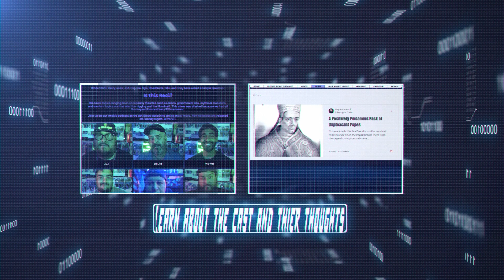The Curse of Rasputin.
On this weeks episode we dive into "The Mad Monk" Grigori Rasputin and all of the "cursed" events that followed and preceded his demies.